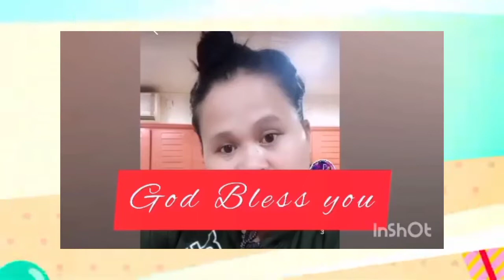HAPPY BIRTHDAY Part 1 @threekidsvlogs17 Enjoy Your Day :)